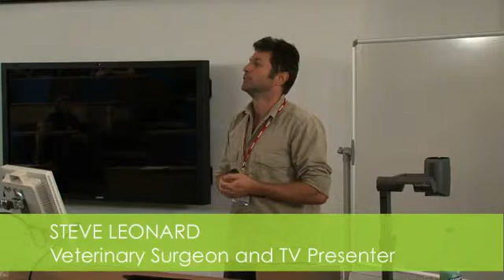Working with Wildlife: Talk by Steve Leonard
Veterinary surgeon and television presenter, Steve Leonard, shared experiences of working with wildlife both here and abroad, during a talk to around 220 Harper Adams University staff and students last week.

The event was organised to celebrate the first students to enrol on the new BSc (Hons) Wildlife Conservation with Natural Resource Management degree course.

Steve, who has starred in programmes such as Vet School, Orang-utan Diary and Natures Newborns, was welcomed to the campus with a visit to the Companion Animal House where he met with staff and students, and learned of the new Veterinary Services Centre, due for completion next year.

He then presented a 40-minute talk in the recently completed Weston Building lecture theatre, about working with wildlife - exploring issues such as conservation and human impact on the planet.

Senior Lecturer in Ecology and Environmental Science, Nicky Hunter, said: "We were delighted that Steve found the time in his busy schedule to come to Harper Adams to deliver such a motivating and inspirational talk.

"The students, staff and visitors were captivated by his engaging and amusing delivery. Having a speaker with such extensive wildlife experience is very useful for our student's wider university experience".

Following a question and answer session, Steve talked to students from the new wildlife degree course, about career options and their thoughts on current issues affecting global wildlife.

Amy Kennedy, one of the new wildlife students, said: "I really enjoyed Steve Leonard's talk - the amazing experiences he shared with us and his passion in conservation has confirmed that this is what I want to do with my life.

"He gave a very inspirational talk and the sentence, just put your hand up because someone has to do it and why can't that be you, really made me think about how he is right. We have so many opportunities now and I don't want to look back and think I should've put my hand up.

"I want to look back and think, I have had the most amazing experiences and I know I have made some kind of difference in conservation."

Second year countryside and environmental management student, Andrew Smithson, also attended the talk. He said: "I didn't really know what to expect from Steve, as 'wildlife' is such a broad subject to create such a short presentation on.

"I found his opinions and approach to the subject in general really insightful, and he was a really engaging speaker."